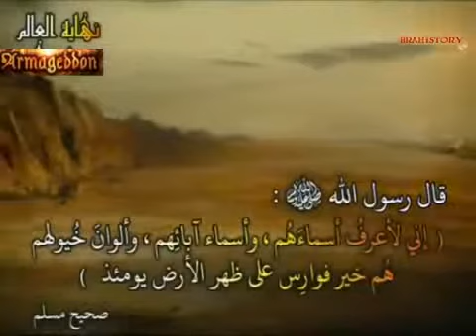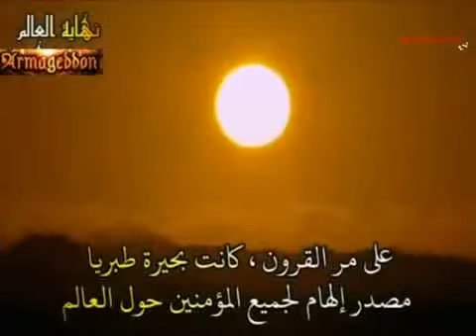نهايه العالم - العلامات الكبري - الجزء الاول